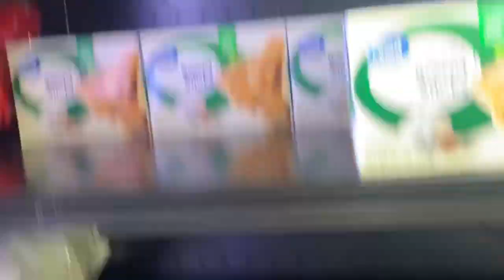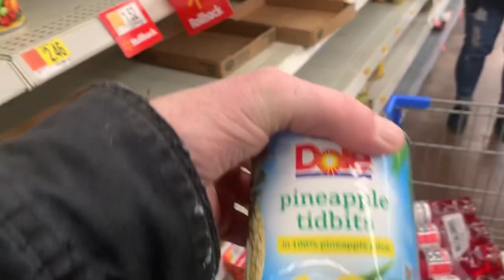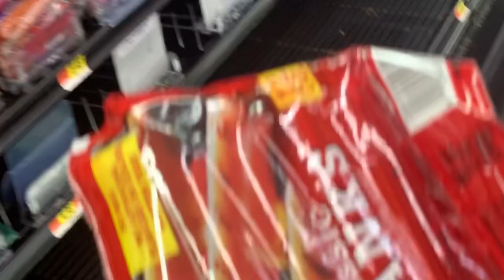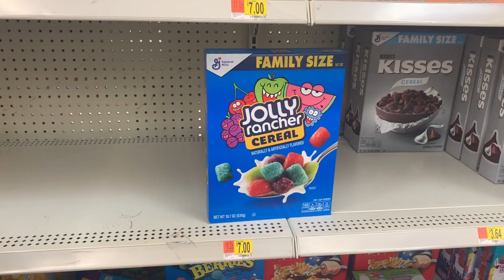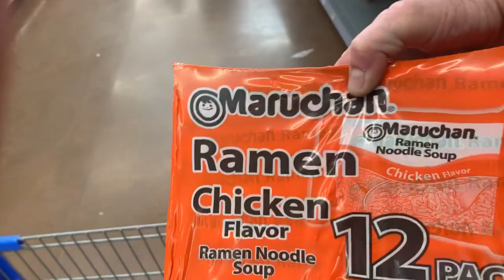Shopping Walmart during corona craze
Walmart 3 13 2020 Minnesota